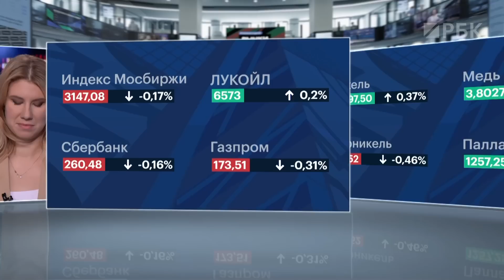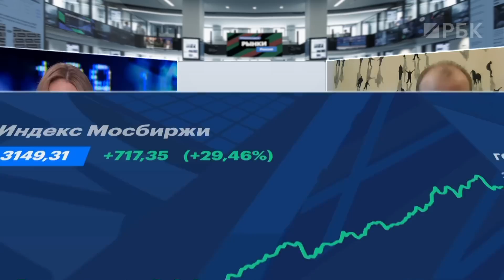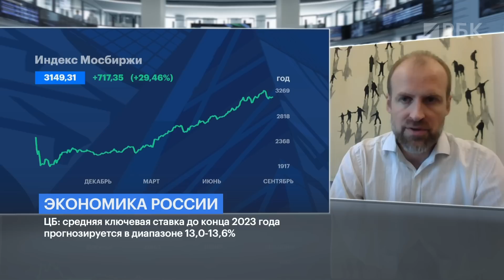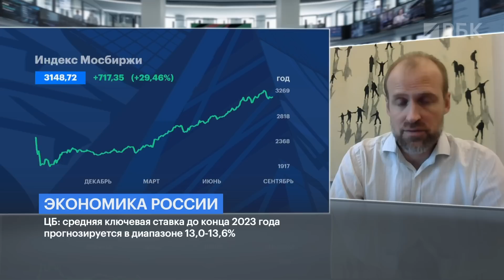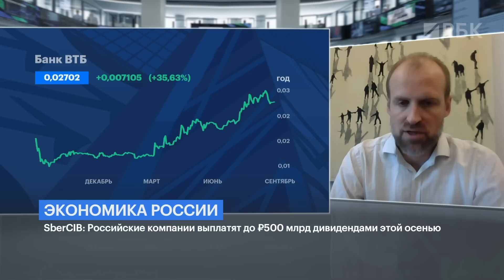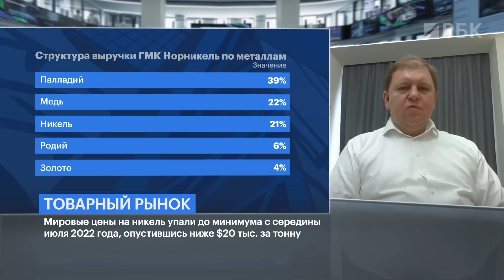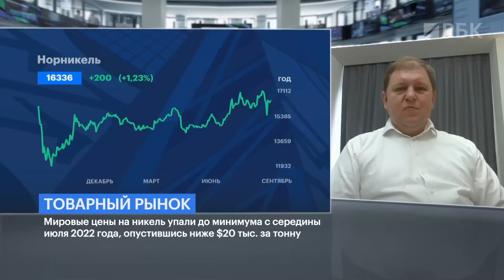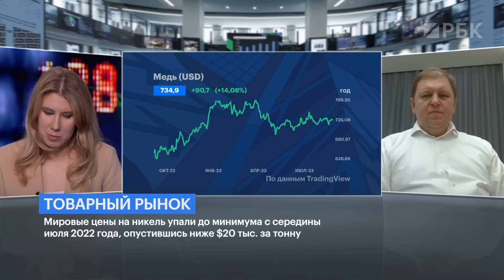ЦБ роняет рынок: ждать ли коррекции? Облигации или акции Сбера с дивдоходностью в 12%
Центробанк роняет рынок или всё не сможет уронить? Ставка повышена до 13%, и на высоком уровне она сохранится продолжительное время — это уже не намек ЦБ, а четкое заявление Эльвиры Набиуллиной. В теории в таких условиях облигации и даже вклады могут стать привлекательнее Сбера с дивдоходностью в 12%.
Но с другой стороны, осенью российские компании выплатят 500 млн рублей дивидендов, по подсчетам аналитиков SberCIB. Будет ли это топливом для роста? Или все коррекция на Мосбирже неминуема? И если да, то до какого уровня?
Алевтина Пенкальская выясняла.
Вторая тема — Норникель.
Мировые цены на никель упали до минимума с середины июля 2022 года, опустившись ниже 20 000$/т. Насколько это критично для компании? И поможет ли котировкам сплит?